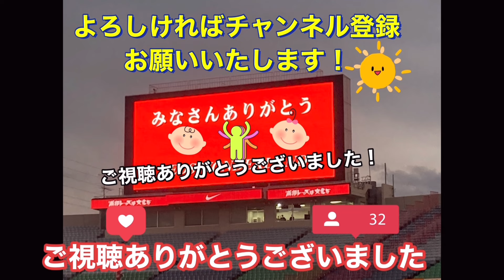浦和レッズ撃破確定に喜び爆発させる湘南ベルマーレ選手＆サポーター！浦和レッズ対湘南ベルマーレ明治安田Ｊ１リーグDAZNダイジェスﾄサッカー日本代表サポーターチャントAFC